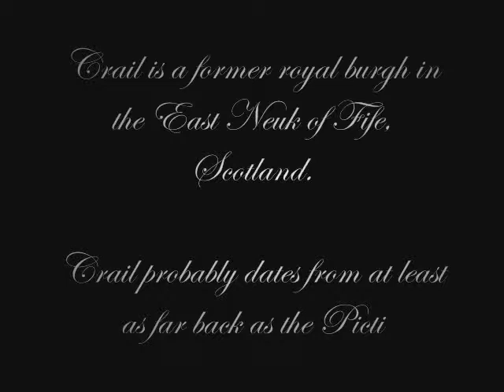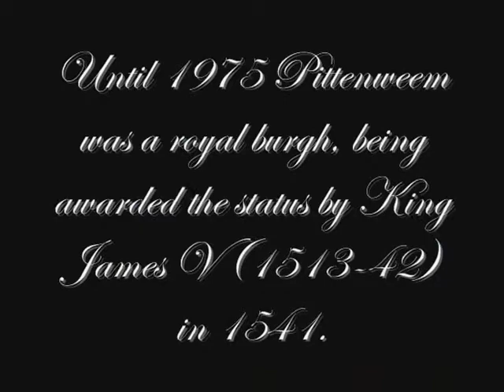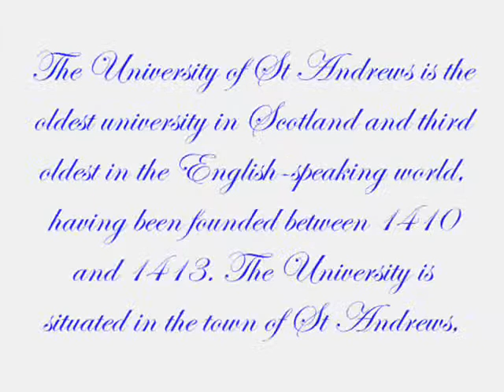The Kingdom of Fife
scenic views of Fife